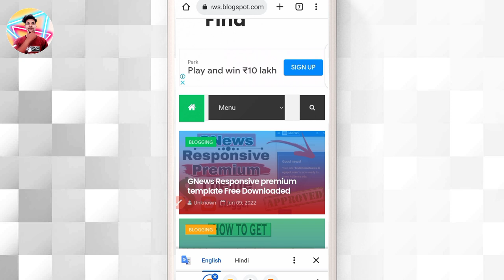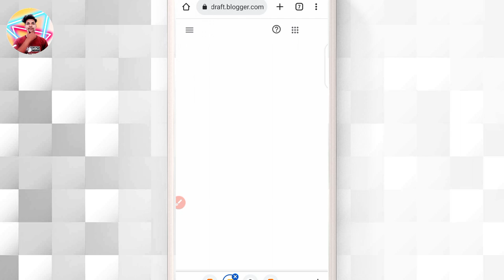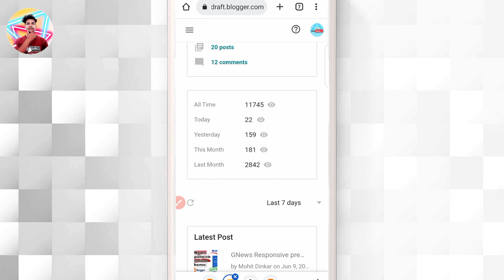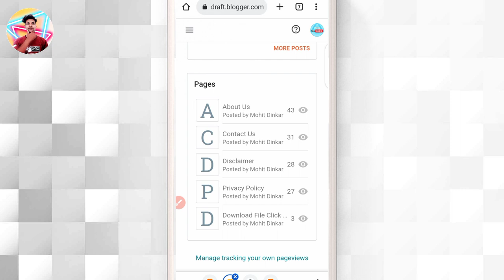Old Blogger पे मिलेगा Approval ? |Blog kitna purana hona chahiye |Google Adsense Approval 2022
In today's video, you will be given information about this.